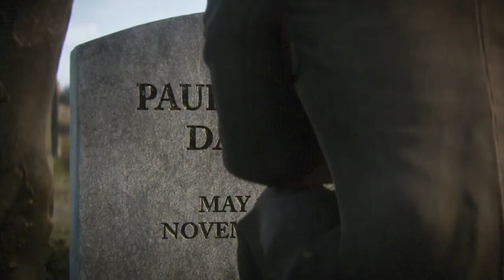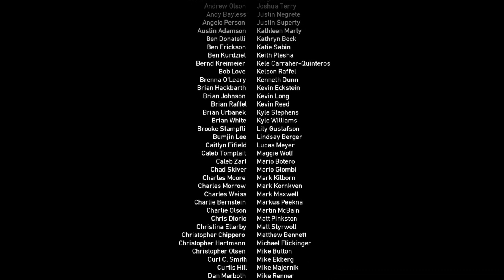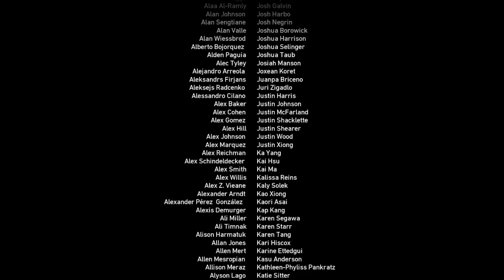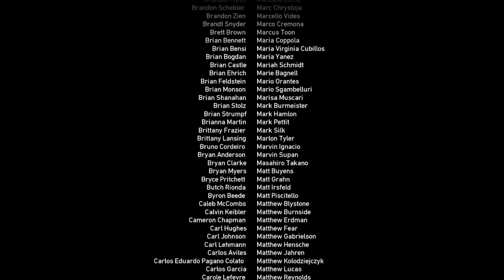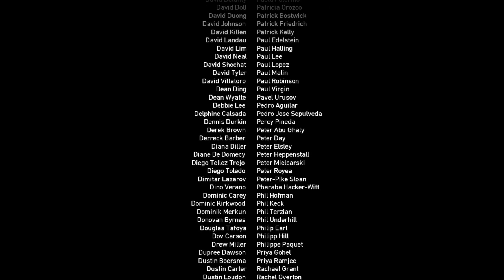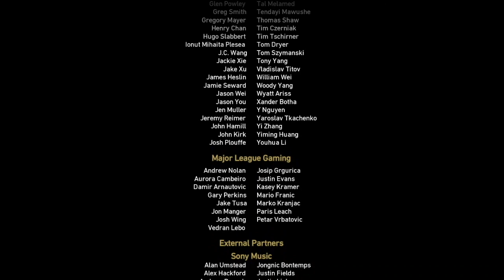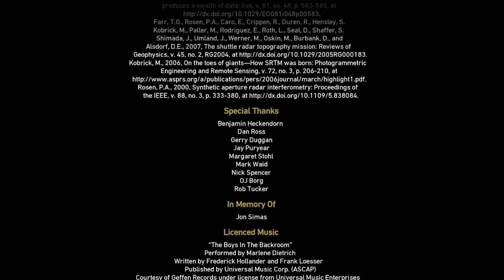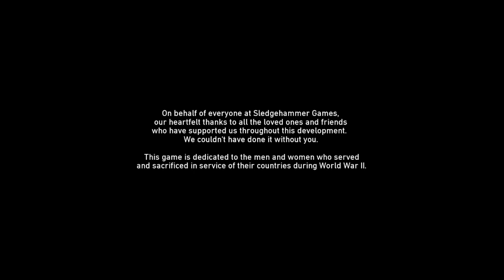Call of Duty WWII Part 23: The end of the carrot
Follow Daniels, Zussman, Pierson & company, all through Campaign mode in World War II. This video game recreation journalizes what these men achieved from the beaches of Normandy to the Nazi strongholds of Germany. Can RRC take it easy on Recruit difficulty?